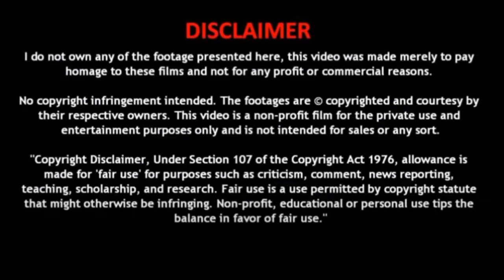How Pakistan Acquired MIRV Technology | Ababeel 2 Missile | Pakistan's Hypersonic Missile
1. The video has no negative impact on the original works ( it would actually positive for them ).
2. This video is also for teaching purpose.
3. I only used bits and pictures of videos to get the point across the necessary.